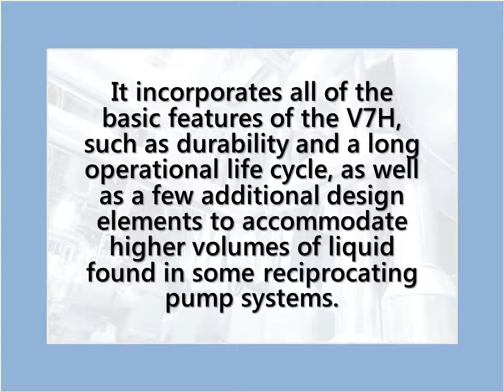Durabla Style High Volume Pump Valve: Model V7F & Model V7FD | Triangle Pump Components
Triangle Pump Components offers a Durabla style pump valve which is most effective when used in applications where plunger pumps are starved for fluid on the suction side. The Durabla Style Model V7F & V7FD are low net positive suction head (NPSH) pumps with a taller profile and heavier spring which provide lift and a spill area for excess fluid. For more information on these valves check out